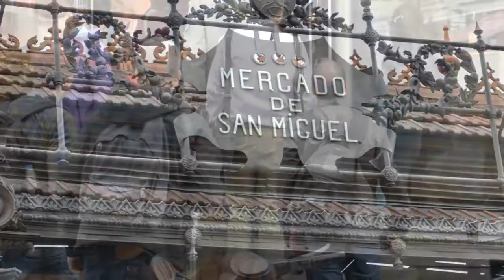Photowalk Madrid 2014